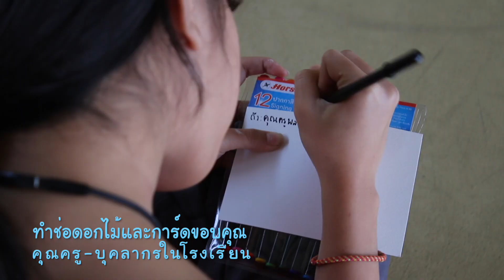วันเด็กรุ่งอรุ่ณ ใช้พลังเด็กอย่างสรรค์ แบ่งปัน เป็นผู้ให้และผู้รับ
สุขสันต์วันเด็ก ๒๕๖๑

ในวันเด็กทุกๆ ปี นักเรียนรุ่งอรุณจะชวนกันใช้ “พลังเด็ก” อย่างสร้างสรรค์ สร้างประโยชน์กับตนเองและผู้อื่น ในปีนี้ก็เช่นกัน
เมื่อวันศุกร์ที่ ๑๒ มกราคม ๒๕๖๑ ที่ผ่านมา น้องๆ อนุบาล ประถม และพี่ๆ มัธยม ร่วมกันแสดงให้เห็นถึงศักยภาพของเด็กที่ไม่ได้เป็นเพียงผู้รับ แต่สามารถเป็นผู้ให้อย่างสร้างสรรค์ ด้วยการทำกิจกรรมบำเพ็ญประโยชน์ทั้งในและนอกโรงเรียน
🎉🎉น้องๆ อนุบาล
...ช่วยกันทำสะอาดในห้องเรียน โถงด้านนอก และลานเล่นในบริเวณอาคารอนุบาล
...เด็กๆ หลายคนนำของเล่นจากบ้านมาแบ่งปัน ส่งเป็นของขวัญให้กับเด็กๆ ที่ขาดแคลนในโรงเรียนตำรวจตระเวนชายแดน
🎉🎉เด็กๆประถม
...ทำความสะอาดในอาคารเรียนและบริเวณโดยรอบโรงเรียนประถม
🎉🎉พี่ๆมัธยมกับกิจกรรม To Give and To Share
...นักเรียนชั้น ม.๔ แบ่งกลุ่มไปทำกิจกรรมวันเด็กกับน้องๆ ชั้นประถมที่โรงเรียนเจ้าแปดทรงไตรย์ อ.เสนา จ.อยุธยา พร้อมทั้งช่วยกันทาสีเครื่องเล่นของน้องๆ ที่หม่นหมองไปเพราะน้ำท่วม ให้กลับมาสดใสอีกครั้ง
...ทำความสะอาดอาคารมัธยม พื้นที่ส่วนกลาง และบริเวณโดยรอบโรงเรียน
...ทำขนมให้น้องๆ ชั้นประถม
...ทำช่อดอกไม้และการ์ดขอบคุณคุณครูและบุคลากรในโรงเรียน
🎉🎈🍡🍦 ช่วงบ่าย...ช่วงเวลาแห่งความสนุกของวัยเด็ก 🎉🎊🍨

...คุณครูอนุบาล คุณครูประถม และผู้ปกครอง ร่วมกันออกร้านอาหาร เครื่องดื่ม จัดซุ้มเกมส์ และบรรเลงดนตรีเพราะๆ ให้เด็กๆ ได้ฉลองวันเด็กกันอย่างมีสนุกสนาน

...ขณะที่ฝั่งมัธยม พี่ๆ ชั้น ม.๖ ร่วมกันจัดฐานกิจกรรมเสริมสร้างความสัมพันธ์น้องพี่ในสี เป็นการอุ่นเครื่องก่อนจะถึงงานกีฬาสีในเดือนหน้า

🌻 ขอขอบคุณคุณครู บุคลากร ผู้ปกครอง และพี่ๆ ชั้น ม.๖ ที่มาร่วมกันสร้างรอยยิ้มและเสียงหัวเราะให้กับเด็กๆ ในวันนี้...วันที่เด็กๆ ได้รับความสุขทั้งจากการเป็นผู้ให้และผู้รับ
Anuban Roong-aroon Sanprathom Roong-aroon Matthayom RA